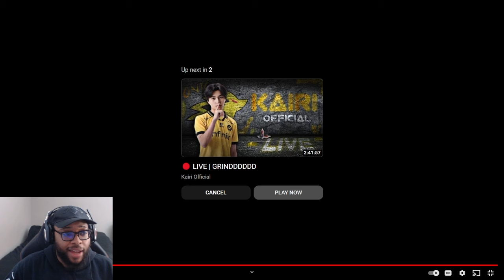Ask VeLL Reacts THIS is HOW STRONG YAWI and THE NEW AURA, MPL ID S13 WILL BE INTERESTING... 😱